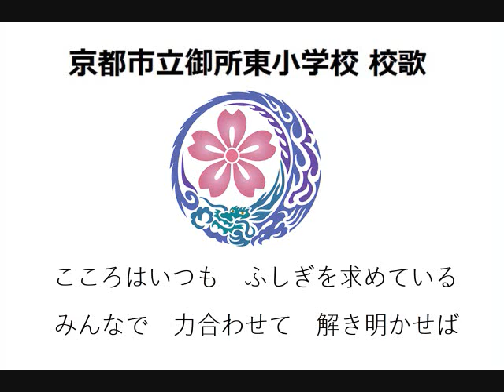京都市立御所東小学校 校歌カラオケ（平成３０年４月開校）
平成３０年４月に，春日学区・銅駝学区を通学区域として，元春日小跡地に新たに開校する「御所東小学校」の校歌を紹介します。校歌の歌詞は，地域住民の方々から募集したアイデアを踏まえて制作しています。学校の詳細については，下記URLをご覧ください。